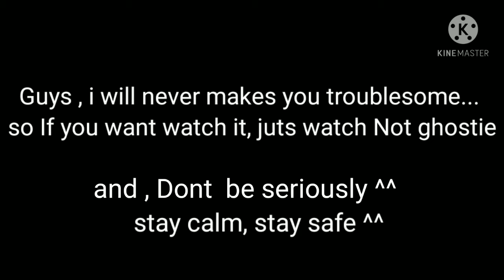calm down, i make not a troublesome for you ^_^